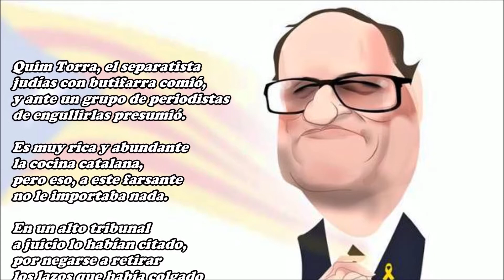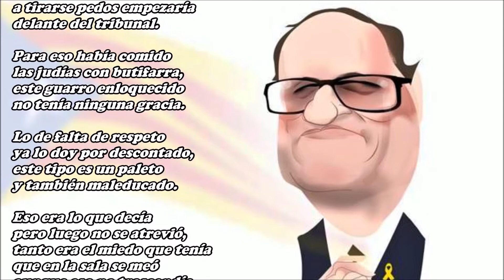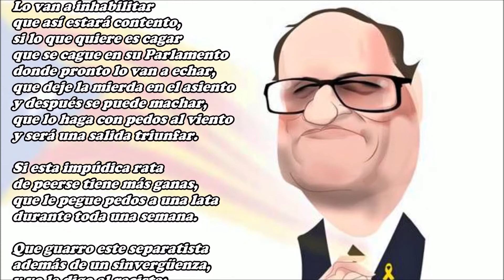El guarro separatista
Quim Torra, el separatista
judías con butifarra comió,
y ante un grupo de periodistas
de engullirlas presumió.

Es muy rica y abundante
la cocina catalana,
pero eso, a este farsante
no le importaba nada.

En un alto tribunal
a juicio lo habían citado,
por negarse a retirar
los lazos que había colgado
en el Palau de la Generalitat.

Si ese juicio no salía
como él podía esperar,
a tirarse pedos empezaría
delante del tribunal.

Para eso había comido
las judías con butifarra,
este guarro enloquecido
no tenía ninguna gracia.

Lo de falta de respeto
ya lo doy por descontado,
este tipo es un paleto
y también maleducado.

Eso era lo que decía
pero luego no se atrevió,
tanto era el miedo que tenía
que en la sala se meó
aunque eso no trascendía.

Quieren que lo inhabiliten
para no ir a la prisión,
en la calle lanzó un envite
y en el juicio se meó.

Lo van a inhabilitar
que así estará contento,
si lo que quiere es cagar
que se cague en su Parlamento
donde pronto lo van a echar,
que deje la mierda en el asiento
y después se puede machar,
que lo haga con pedos al viento
y será una salida triunfar.

Si esta impúdica rata
de peerse tiene más ganas,
que le pegue pedos a una lata
durante toda una semana.

Que guarro este separatista
además de un sinvergüenza,
y yo le digo al racista:
¡Váyase usted a la mierda!

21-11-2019